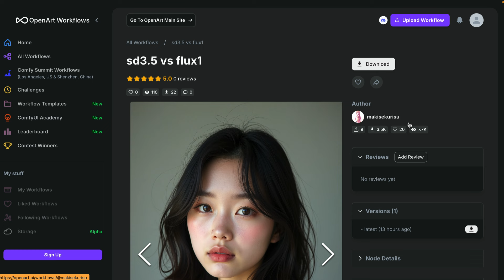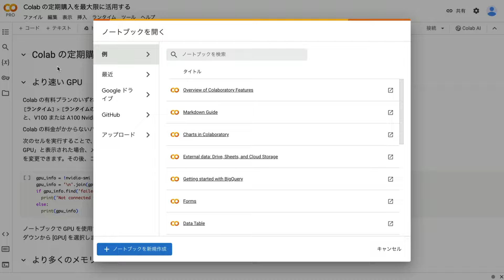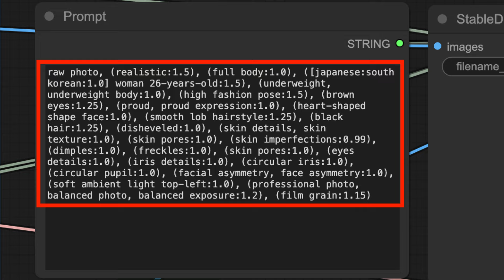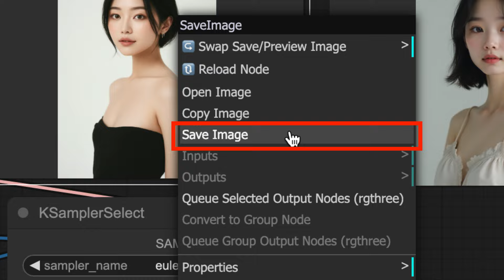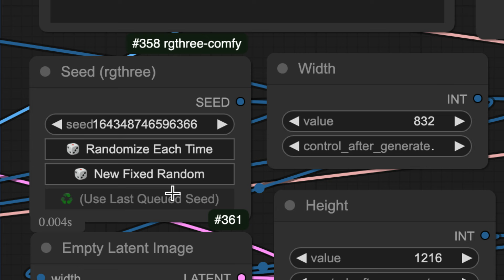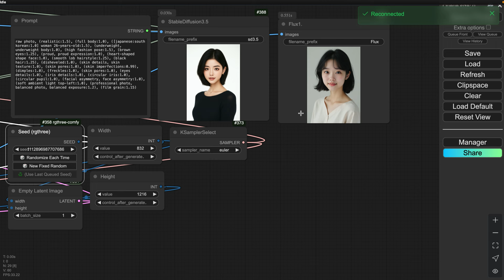SD3.5 vs Flux1. どちらが優れているのか？徹底比較しやすくする方法！ 最新モデルのStable Diffusion3.5とFlux.1のAI美女の作り方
【関連リンク】
▼ 参考にしたopenartのページ

▼ ComfyUIって何？